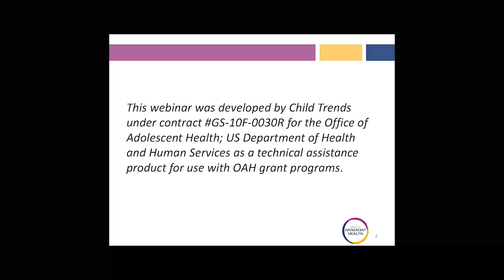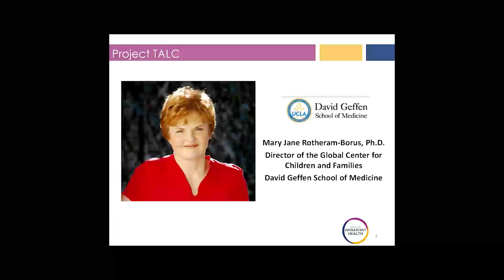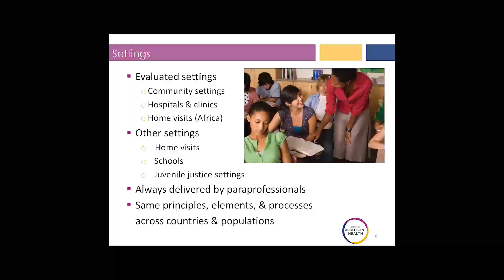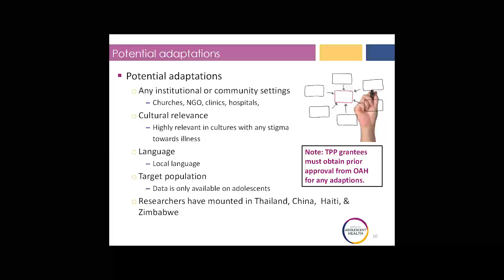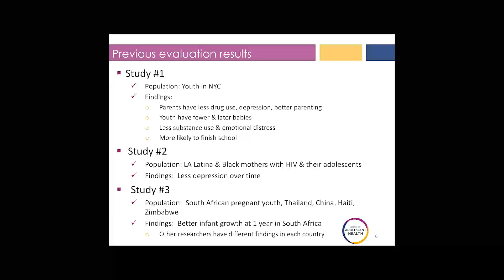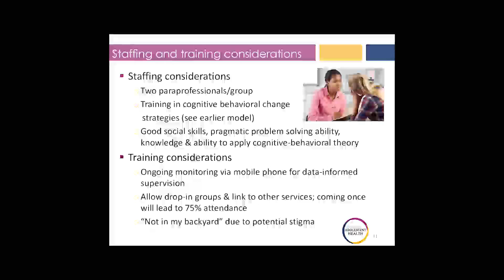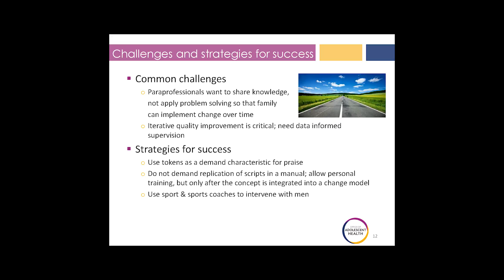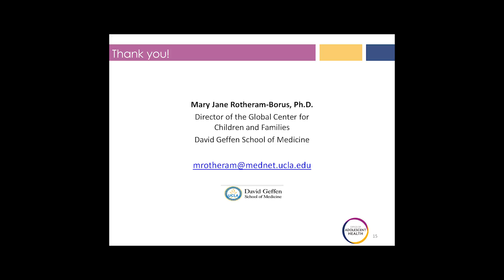Project TALC (Teens and Adults Learning to Communicate)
A 24-session social learning program designed to provide coping skills to HIV-positive parents and their adolescent children in this recent webinar.  This project was identified by the United States Department of Health and Human Services Teen Pregnancy Prevention Evidence Review for the rigor of the program evaluation.